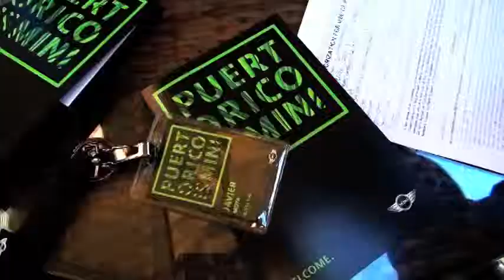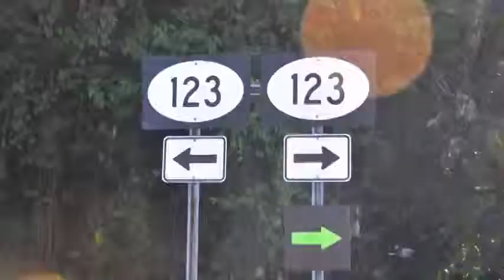2013 MINI Paceman International Launch at Puerto Rico